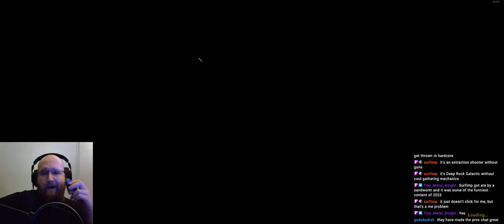BRUTAL: Valheim Hardcore Mode...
Valheim. It's an epic survival game. But what happens when you press the hardcore button?